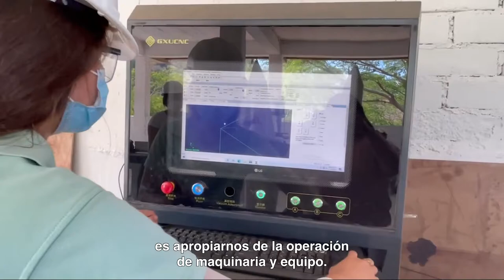Mujercitas Artífices de Azoyú - Guerrero